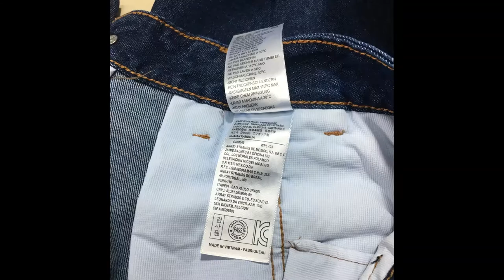QUẦN BÒ NAM TRUNG TUỔI DÁNG THỤNG, TÚI CHÉO CAO CẤP | JEANS STYLE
QUẦN BÒ NAM TRUNG TUỔI DÁNG THỤNG, TÚI CHÉO CAO CẤP - JEANS STYLE (Full ảnh)

- Dáng quần bò thụng trung tuổi là dáng quần jeans dễ mặc
- Quần được may xếp 2 ly trước, 1 ly sau nên thụng mặc rất thoải mái, người trung tuổi rất thích.
- Ngoài ra quần có thiết kế túi chéo nên để điện thoại tiện lợi.
- Túi đằng sau là túi mổ, có khuy cài nên để ví an toàn.
- Dáng quần bò thụng thì dáng người gầy hay béo cũng mặc được.
- Dáng này rất phù hợp cho các chú béo bụng, mông to, đùi to.

Về quần bò trung tuổi túi chéo dáng thụng tại Jeans Style:
- Jeans chất đẹp, mềm, mịn
- Form dáng thụng chuẩn,
- Chất cotton, mềm, mịn, thoáng, mặc dễ chịu
- Màu vải được tạo nên bởi công nghệ nhuộm sợi trước khi dệt (màu gốc vải) nên bền màu.
- Đối với màu xanh đậm khi giặt nước đầu các chú/bác ngâm với nước muối loãng khoảng 30 phút, sau đó rũ sạch bằng nước lã rồi lột trái phơi thì màu sẽ càng bền hơn.

Khi các chú mua hàng
JEANS STYLE CAM KẾT
1. Tư vấn size kỹ và chuẩn xác.
2. Chất liệu đẹp, phù hợp với giá bán
3. SHIP TOÀN QUỐC - ĐƯỢC XEM HÀNG
4. Hoàn tiền 100% nếu quý khách không ưng.
5.Thanh toán khi nhận hàng (COD)
6. Đổi hàng trong 7 ngày kể từ khi nhận hàng vì bất cứ lý do gì
7. Sửa chữa miễn phí các sản phẩm đã mua tại Jeans Style

ĐÔI NÉT VỀ JEANS STYLE:
- Là 1 shop nhỏ chuyên jeans
- Được thành lập từ 2011
- Nhiệm vụ của shop là lựa chọn quần jeans đẹp cho quý khách
- Liên tục học hỏi về jeans để tư vấn tốt hơn
- Sửa quần jeans (cắt gấu, bóp ống, bóp bụng...) ngay và luôn cho quý khách.

JEANS STYLE
Địa chỉ : Số 55 Đội Cấn, Ba Đình, Hà Nội